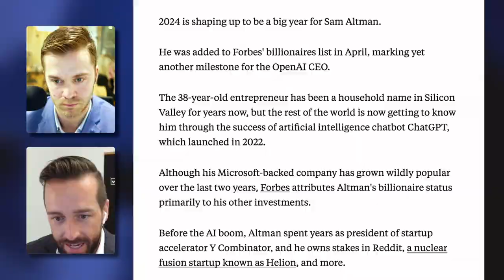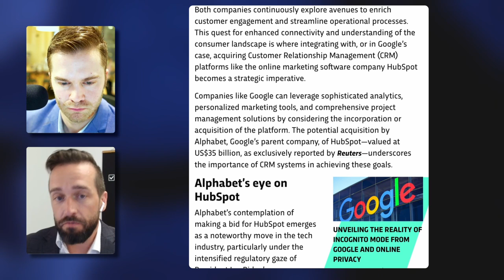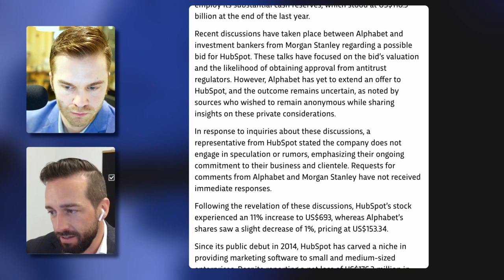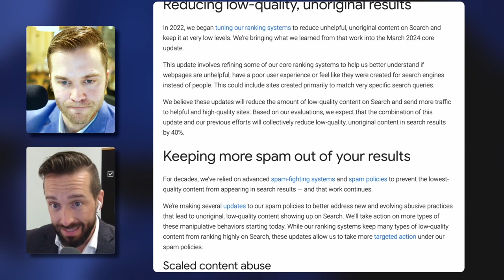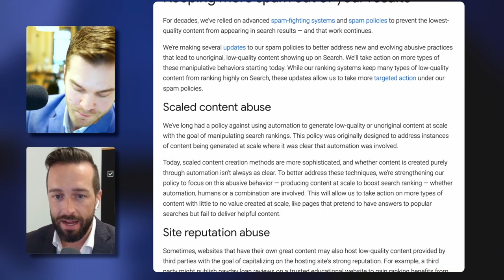Wework sort de la faillite, Sam Altman est milliardaire et Google pense acheter Hubspot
Chapitres;
00:00 - Intro
02:54 - Voyage de Jonathan au Maroc
06:32 - L’évènement du podcast Hypercroissance
11:07 - Les places limitées et le nouveau partenaire
14:23 - Wework Chapter 11
23:39 - Sam Altman dans la liste des milliardaires
28:56 - Google envisagerait de racheter HubSpot
37:23 - Mises à jour SEO des algorithmes Google

Bienvenue à tous au nouvel épisode du podcast Hypercroissance!

Cette semaine, une bonne discussion d'affaires comme à tous les jeudis avec Jonathan Léveillé.

On discute de la sortie du "Chapter 11" de Wework, de la richesse de Sam Altman qui ne provient pas de Open AI et on spécule sur les rumeurs selon lesquelles Google aimerait acquérir Hubspot.

On vous dévoile également le premier panel qui aura lieu lors de notre évènement le 24 mai prochain...

Bonne écoute!

Sources;

Pour avoir un deuxième avis sur vos campagnes publicitaires